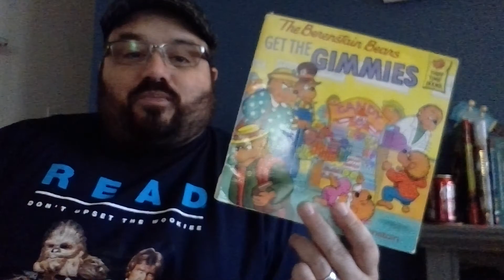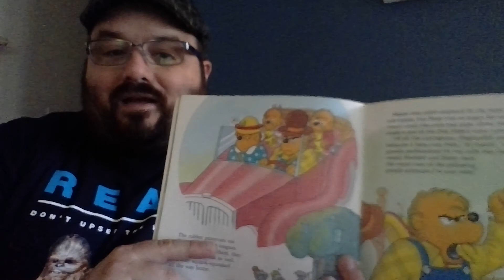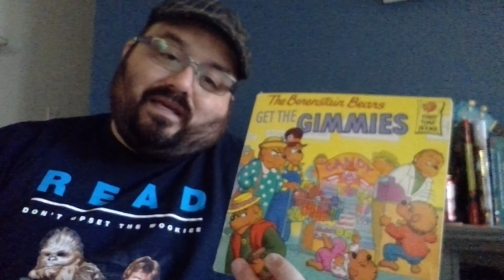The Rudie Librarian talks about The Berenstain Bears Get the Gimmes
The Rudie Librarian talks about The Berenstain Bears Get the Gimmes by Stan & Jan Berenstain